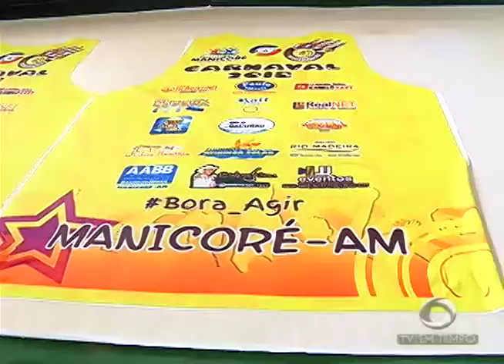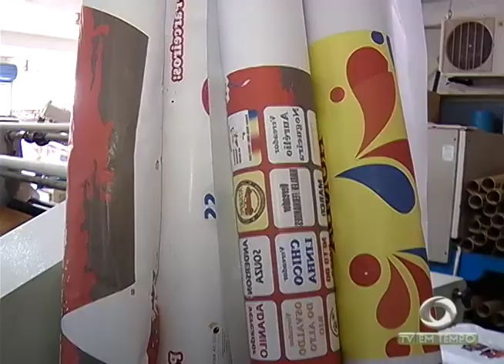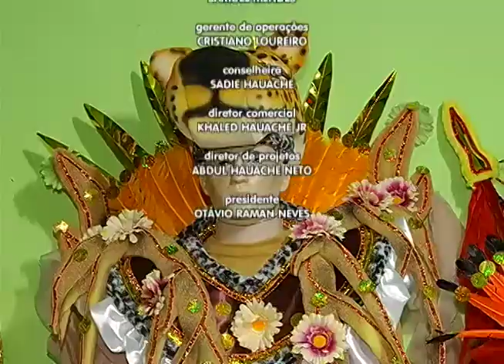A movimentação nos barracões das escolas de samba que preparam as fantasias para o carnaval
03º BLOCO JORNAL 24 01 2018 - A movimentação nos barracões das escolas de samba que preparam as fantasias para o carnaval